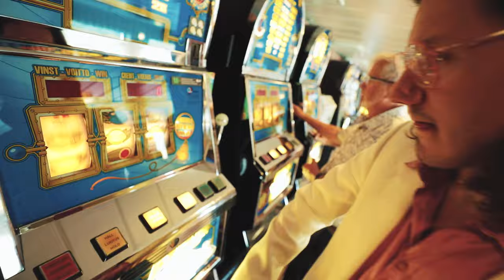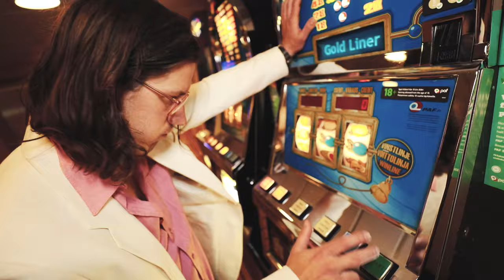My Heart Is A Metronome - Tonight (Official Video)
The official music video to My Heart Is A Metronome's single Tonight

►Lyrics:
Can you feel it comin' on tonight?
Can you feel it comin' on tonight? I hope
Ain't nobody in your bed
Ain't nobody in your head
Anything you want to do
My dear this night belongs to you
Go make those memories
and keep 'em close for you are

On your way down

Don't let nobody tell you how to move
You can move in any way you choose
Make sure you're feeling it
I know you're feeling it
And there's an everlasting light
Always there to guide you right
Within those memories
So keep 'em close for you are

I feel the night is coming on

So...

Directed by: Jakob Jakobsson, Mattis Malinen, Felix Carlsten, Gustaf Simonsson
Filmed & Edited by: Wallstream International & Jakob Jakobsson